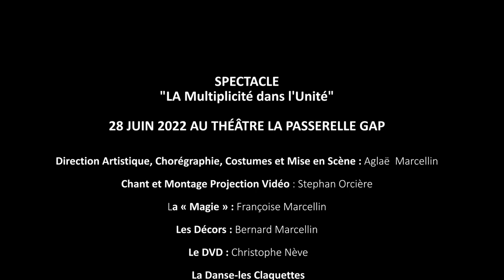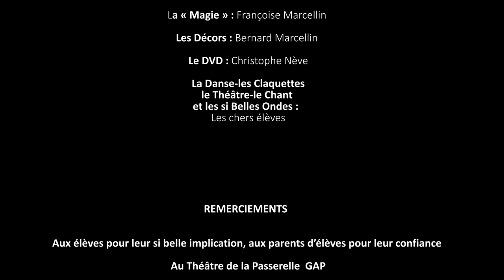Spectacle de Danse Gap Avignon Marseille Aix Paris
Captation de spectacle de danse Gap Aix-Marseille
Captation de votre gala de danse en Avignon
Les plus beaux moments du spectacle dans un teaser qui assurera le promotion de votre école et association de danse.

C'est un évènement marquant qui communiquera de manière forte dans le réseau de chaque participant. Une vidéo qui attirera l'attention de futurs élèves sur votre travail chorégraphique.

J'assure la captation de spectacle de danse à Gap Aix-Marseille Avignon et Région Parisienne. Les images des coulisses seront présentes dans la partie bonus du DVD de votre spectacle..

Captation de gala de danse en Avignon et PACA. Filmer un spectacle de danse, un concert en PACA et RP
Votre spectacle de danse sur internet - Teaser de promotion chorégraphique - Live streaming de spectacle de danse Avignon Marseille.
Captation de spectacles et galas de danse Aix-Marseille - Le film de votre gala de danse sur DVD et en vente par téléchargement. Toulon Avignon Marignane Gap Hautes-Alpes Marignane.

Filmer un spectacle de danse Aix Marseille - Diffuser un spectacle en direct live streaming sur internet - Graver des DVD de gala de danse - Copier des clés USB de spectacles - Enregistrer un spectacle, une chorégraphie Avignon Aix-Marseille Tournage de spectacle de fin d'année
    Filmer dans un théâtre - Enregistrer dans un opéra - Filmer une école de danse - Gravage de DVD - diffusion en direct live streaming sur internet de votre spectacle de danse Gap Marignane Aix Marseille Toulon Avignon
Production audiovisuelle - Réalisation Vidéo - Tournage - Montage en région PACA
mentions légales - site développé par Anthony Rougeron
Film et teaser de concerts et spectacles Aix-en-Provence Caméraman Vidéaste de mariages Gap Aix Marseille Réalisation Vidéo d'entreprises événementielle paca Studio de photographie Gap Aix Marseille Captation vidéo de spectacles de danse Tournage de clips vidéo pour musiciens Studio d'enregistrement audio résidentiel Huiles Biologiques de Terroir Gap Télépilote de drone Gap Aix Marseille Filmer live streaming Captation diffusion en PACA région sur et Marseille

Projet de captation du spectacle de danse pour le souvenir et la promotion de votre école de danse.
L'idée peut partir de vous et j'y apporterai ma contribution. Je peux également écrire un scénario pour vous. Choir un lieu, des costumes une musique et c'est parti pour une journée de tournage.
Captation de spectacles Gap  Avignon - Filmer un gala de danse un concert  Gap
Captation de spectacle de danse Gap Avignon
Film et teaser de concerts et spectacles Gap  Avignon
Caméraman Vidéaste de mariages Gap Aix Marseille
Réalisation Vidéo d'entreprises événementielle Gap  Avignon
Studio de photographie Gap  Avignon
Captation vidéo de spectacles de danse Gap Avignon
Tournage de clips vidéo pour musiciens Avignon
Filmer live streaming Captation diffusion en PACA région Gap Avignon.
Réalisation vidéo Production audiovisuelle Caméraman Vidéaste

- Film et teaser de concerts et spectacles Avignon
- caméraman Vidéaste Gap Aix Marseille - Caméraman Vidéaste de mariages Gap Aix Marseille
- Réalisation et production audiovisuelle Gap Aix Marseille - Réalisation Vidéo d'entreprises événementielle Avignon
- Photographe et vidéaste de mariages Gap Aix Marseille" - Studio de photographie Avignon
- Films de spectacles de danse à Gap Aix Marseille - Captation vidéo de spectacles de danse Avignon
- Réalisation de clip vidéo Gap Aix Marseille - Tournage de clips vidéo pour musiciens Avignon
- captation de conférences réunions salons évènements - Filmer live streaming Captation diffusion en PACA région en Avignon